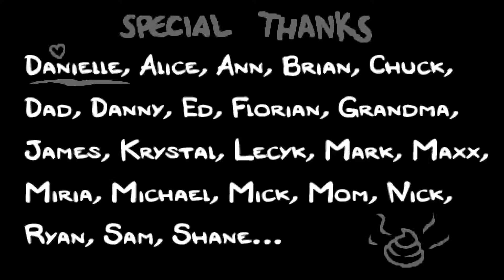The Binding of Isaac: The Rebirth – Primeras Impresiones [ Español ]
¡Ey, buenas big gamers! Les traigo un vídeo de Primeras Impresiones de uno de mis juegos indies favoritos: The Binding of Isaac: The Rebirth. Posiblemente sea uno de los mejores juegos que suba a este canal. Lo recomiendo totalmente.

Si podéis conseguirlo, hacedlo. Os va encantar, lo peligroso es que engancha bastante rápido. Es recomendable jugarlo con mando aunque no hay problema de usar teclado.

No olvidéis de poner en los comentarios cualquier opinión del juego, impresiones, valoraciones... etc. No haré serie de este juego como tal, pero si alguna vez echo partidas, las grabaré y subiré al canal.

En la nota del principio del vídeo, agradecería que me confirmaseis si escucháis ese ruidito de fondo que se oye sólo cuando hablo yo con el micro. Con otros juegos y aplicaciones no se escucha, creo que sólo me ocurre al grabar este juego en el OBS. Un misterio más sin resolver pero es importante para saber si no son imaginaciones mías y si es molesto o no.

# ¿De qué va este canal?
El canal tiene gameplays de juegos indies, clásicos y casuales que consuman pocos recursos y puedan ser jugados por todos. Donde se valora las buenas historias y una buena jugabilidad. Además trata las novedades en juegos indies, recomendaciones y algunos tutoriales.El canal no tiene carácter lucrativo y para mí es un hobby como jugar a videojuegos en solitario.

# ¿Qué PC usas para los vídeos?
Uso un portátil Lenovo Z510.
Procesador: Intel(R) Core(TM) i7-4702MQ CPU @2.20Ghz 2x
Gráfica: GeForce GT 740M
Memoria RAM: 16,0 GB
Sistema Operativo: Window 8.1. (64 bits)

Audio: Cascos Logitech USB
Micrófono: Meteor Samsum.

APOYA AL CANAL AL SUSCRIIBIRTE. GRACIAS.